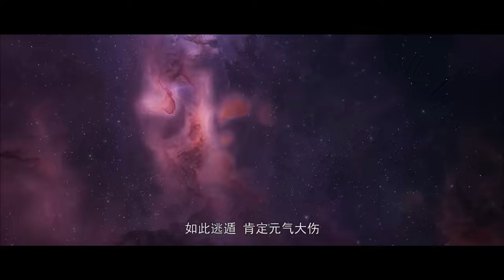🎇秦羽从凡人成神！夺下金刑君的宝座开启鸿蒙金榜！傲世群神，登顶鸿蒙天！|星辰变 Stellar Transformations |Chinese Animation Donghua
🎇秦羽从凡人成神！开启鸿蒙金榜！傲世群神，登顶鸿蒙天！|星辰变 Stellar Transformations |Chinese Animation Donghua